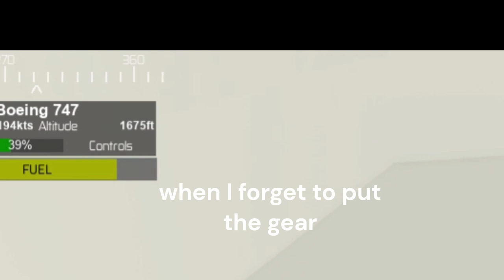Flight challenge in PTFS | Roblox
In this video me and my friend play Pilot Training Fight Simulator in Roblox
to see witch one of us is better. Comment who was better at takeoff, cruising, and landing.